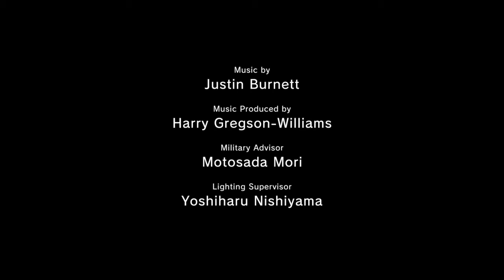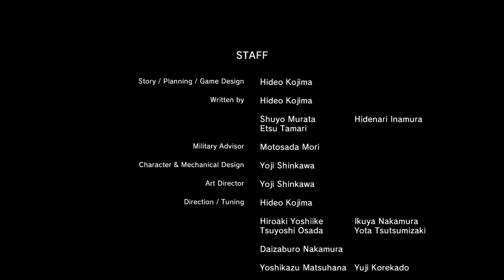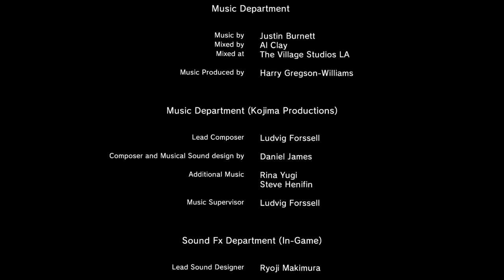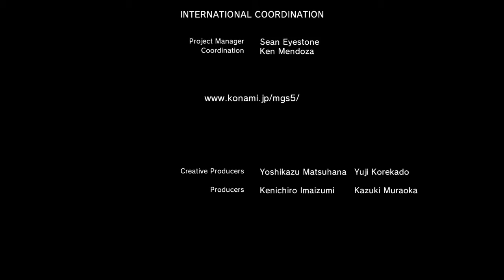Not so Quiet? MGSV: Phantom Pain